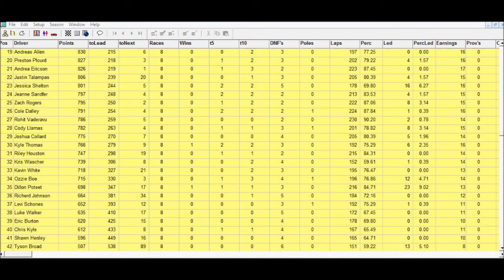NRSL BK Have It Your Way Nationwide Series Season 6 race 8 at Michigan The Band-Aid 300